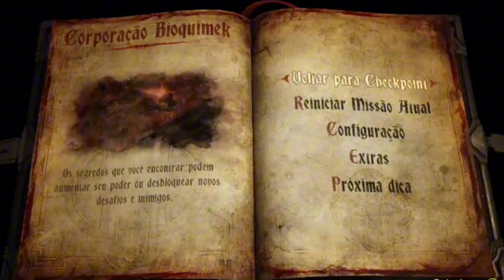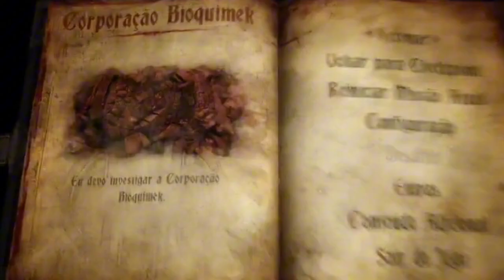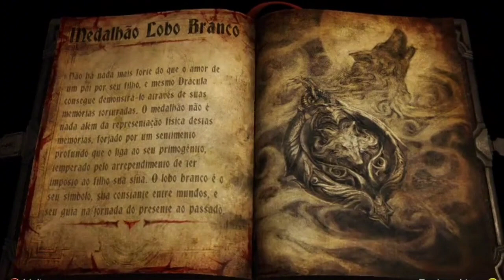Vamos começar, o Lorde das sombras no mundo moderno || #2 Castlevania Lord of Shadows 2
Continuando a Gameplay, bora??